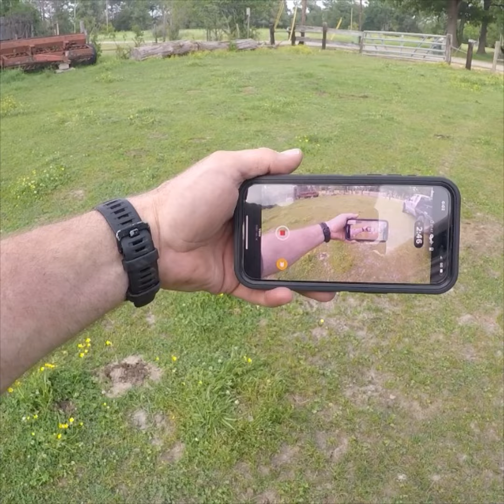Hauling yearling, welding on fence & do we have problem with ArrowQuip chute.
Loading mom & dad’s yearling to haul to sale barn. We’re working on fence some more & we have a small issue with ArrowQuip chute but nothing that can’t be repaired easy.